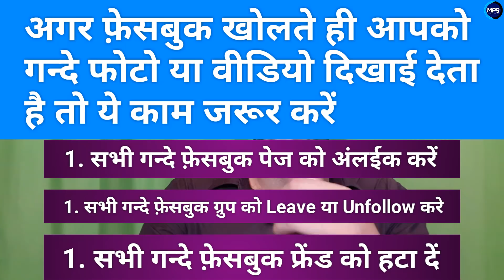फेसबुक खोलते ही गन्दी गन्दी फोटो आता है तो ये वीडियो एक बार जरूर देखे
Dosto facebook kholate hi gandi gandi photo aata hai to ye video ek bar jarur dekhe